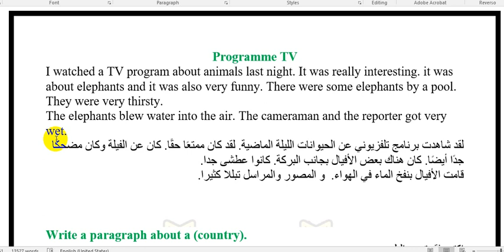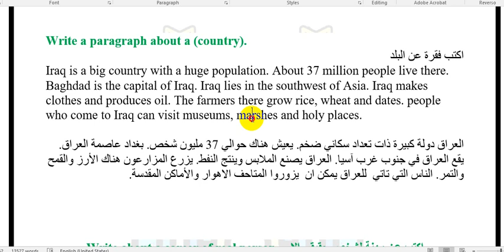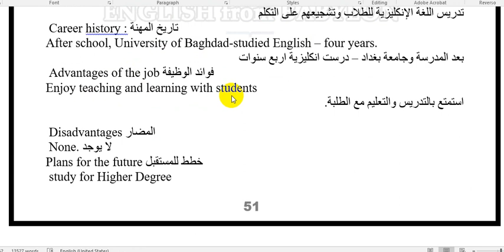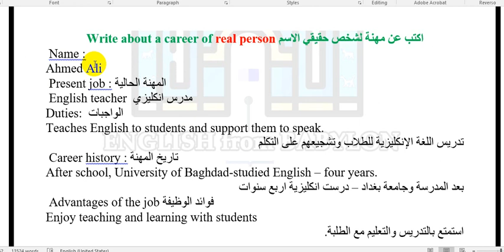الانشاءات المرشحة - ثالث متوسط 2023 دور اول